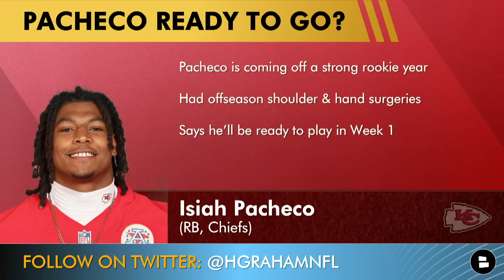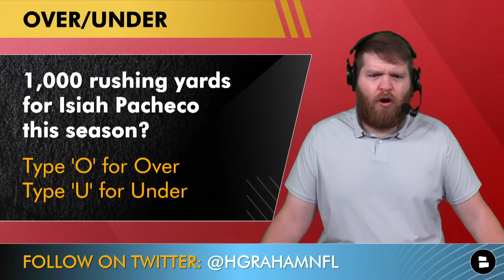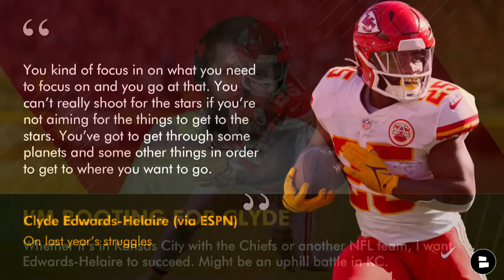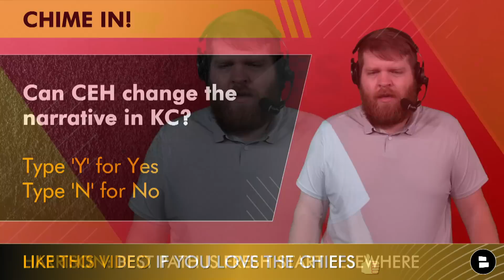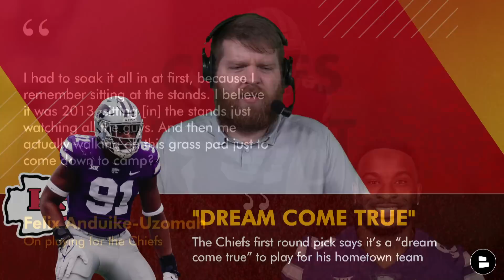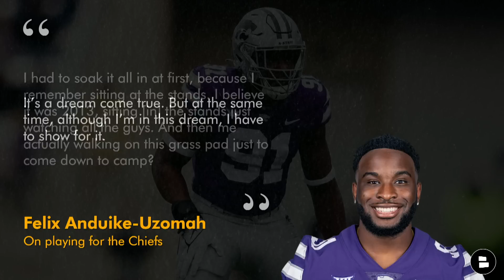Chiefs News: Isiah Pacheco Says He’ll Be Ready For Week 1 + Trade Or Keep Clyde Edwards-Helaire?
Chiefs News Today comes from Day 2 of rookie minicamp before Kansas City Chiefs Training Camp truly begins on Sunday. Upgrade your closet with Rhone and use promo code CHATSPORTS to save 20% Chiefs’ RB Isiah Pacheco told reporters on Thursday that he expects to be fully healthy by Week 1 of the 2023 NFL Season. Pacheco had shoulder and hand surgery this offseason, but is already participating in individual drills. His counterpart, Clyde Edwards-Helaire still has an uncertain future as the Chiefs could trade him or opt to keep him. However, Edwards-Helaire is focused on the present and is hoping to have a role on the Chiefs 2023 offense.

Excited to have Chiefs Football back? Like this video 👍

Clyde Edwards-Helaire trade rumors have circulated all NFL Offseason. He enters 2023 as the Chiefs’ RB3. Can he play a factor on this Chiefs offense? Edwards-Helaire said the following about his mindset entering this year: “I can’t think two years ahead from now or the position I will be in 12 months from now. It was really coming in and figuring out and seeing the things I can work on and from that point on rolling with it. I know what I have to do in order to get on the field and do the things I need to do this year.”

Jump into the comments section and let us know:
- OVER/UNDER: 1,000 rushing yards for Isiah Pacheco this season? Type ‘O’ for Over or ‘U’ for Under
- Can Clyde Edwards-Helaire change the narrative in KC? Type ‘Y’ for Yes or ‘N’ for No
- How many sacks for Felix as a rookie?

Share this Chiefs Report video on social media! If you tag @HGrahamNFL on Twitter, he'll give you a shout-out on a future episode!

Defensive Coordinator: Steve Spagnuolo
LB Coach / Def. Run Game Coordinator: Brendan Daly
DL Coach: Joe Cullen
Safeties Coach: Donald D'Alesio
Defensive Backs Coach: Dave Merritt
Outside LB Coach: Ken Flajole
Assistant DL Coach: Terry Bradden
Defensive Assistant: Rod Wilson
Quality Control: Alex Whittingham

- MAJOR Chiefs Rumors: Will Chris Jones HOLD OUT Of Training Camp? Patrick Mahomes, Chiefs Injury News

Join the Noti Gang at the Chiefs Report by Chat Sports so you never miss a video!